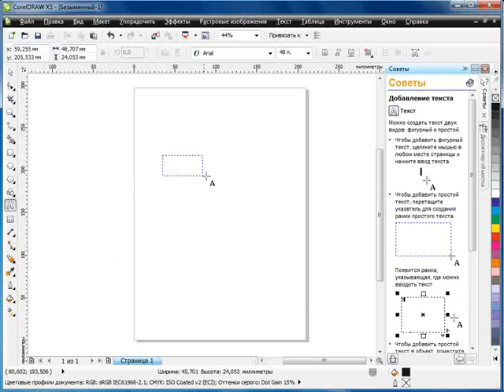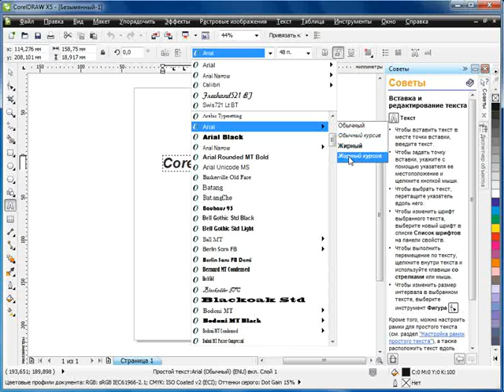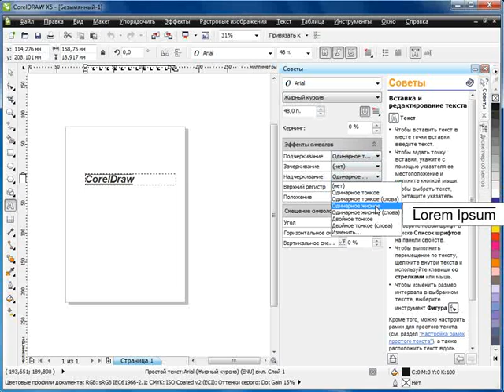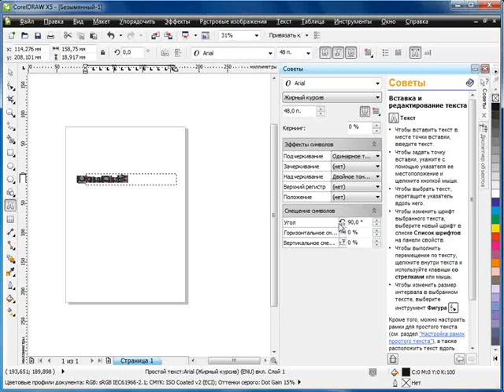Corel Draw X5 для начинающих. Форматирование текста (5.5)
Инструменты форматирования предусмотрены в каждом редакторе, позволяющим работать с текстом. В данном уроке мы рассмотрим, как отформатировать текст в «CorelDRAW» .